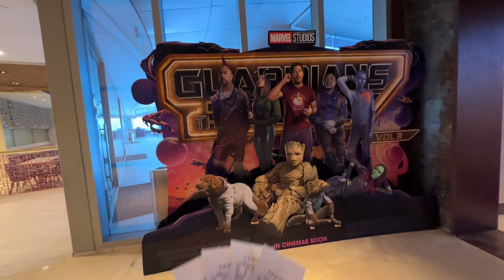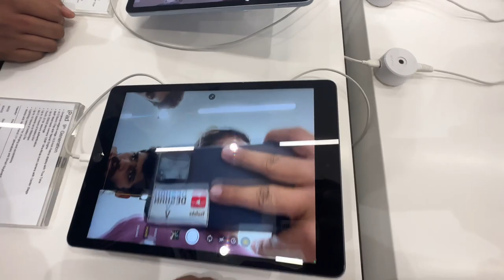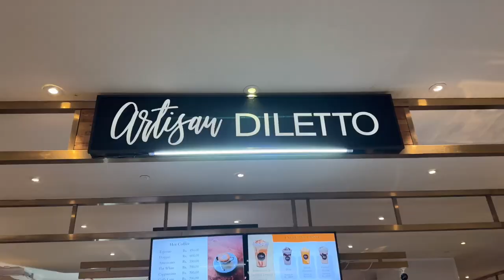සදා Samsung Galaxy S23 Ultra එකෙන් පාරෙ කෙල්ලොන්ව Zoom කරා | Best friends Out Sri Lanka - Vlog 238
One Galle Face
Guardians of the galaxy vol 3 in sri lanka

Today me and my best friends (lehan,sanda,shehara and hers brother) went to watch Guardians of the Galaxy Vol 3 in Pvr cinemas one galle face. Then we went Dinemore and ate Chicken Submarine from there.
Then we went Abans one galle face to see I Phones and I Macs. After that we went Samsung store and we check Samsung phones like Samsung Galaxy S23 Ultra. We went Artisan Diletto and drank Chocolate Shakes. After that we went to the Galle Face and We spend very Quality time there. The Galle Face sunset, the sea, beach and etc. We had so much fun.